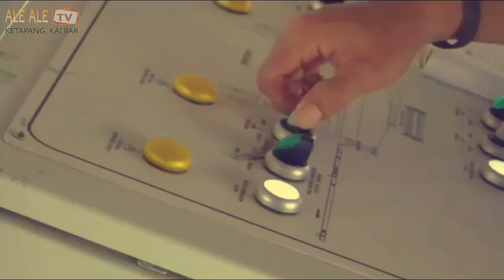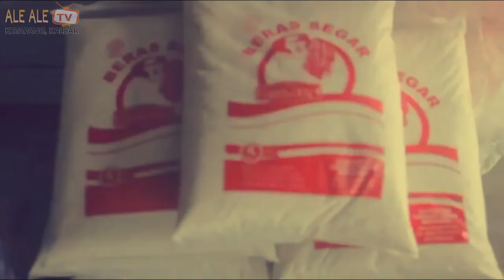Pesona Merona Kote Ketapang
Kab. Ketapang
Kalimantan barat
Indonesia